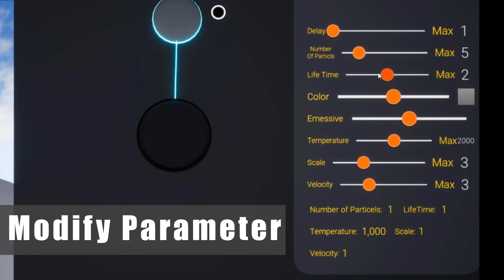Explosion Maker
Hi guys
I recently developed a new tool for making explosions in UE4 .
So everyone can make their own explosions in UE4 without any background  knowledge about simulation or particle systems in UE4.
Just Drag and Drop and Export.